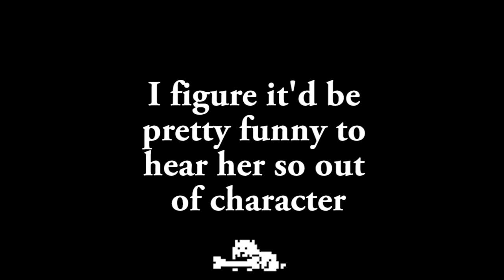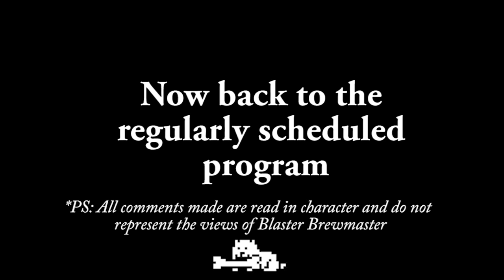Undertale Fan Fight: Alphys Neo Easter Egg Ending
Outtro song:
Artist: GroovydracuLINDA
Song Track: Magic carpet ride
Genre: Dance

X Description